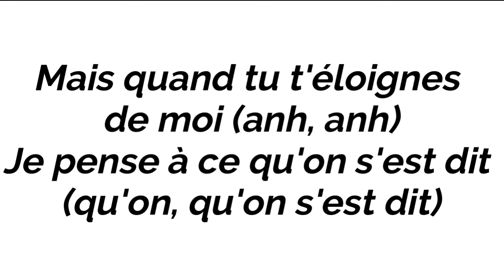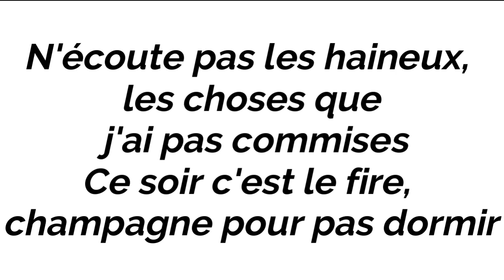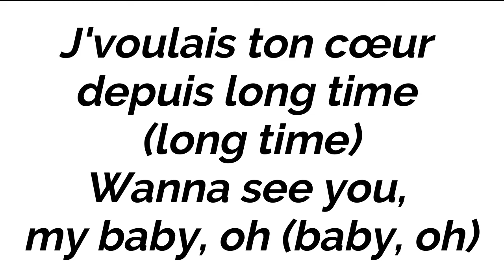NAZA - BABY LOVA (Instrumental/Karaoke Piano)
Version complète et sans droits d'auteurs :
Instrumental/Karaoke Piano DE NAZA - BABY LOVA